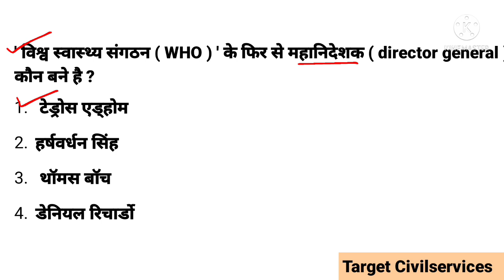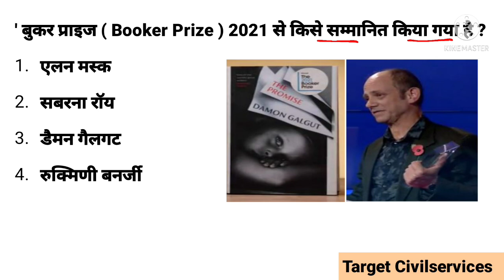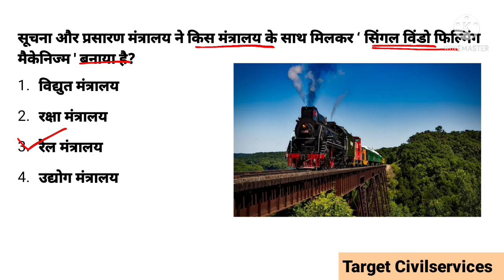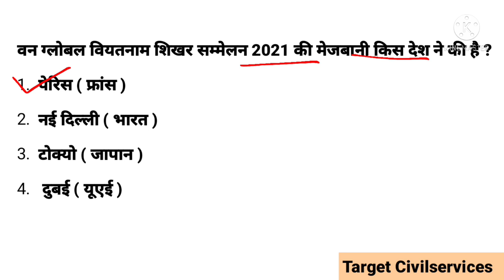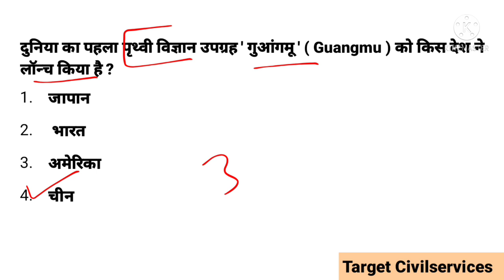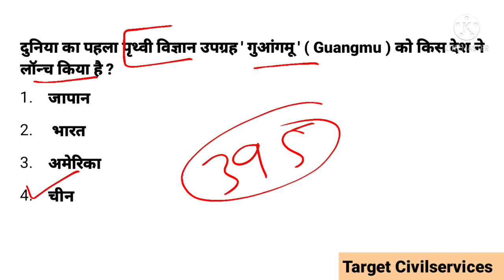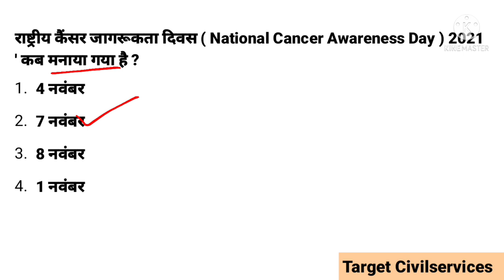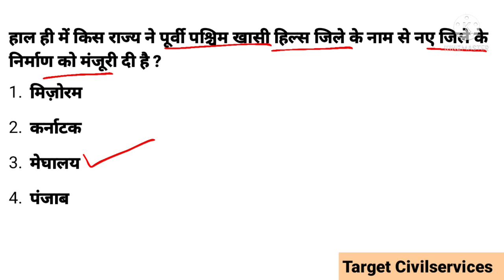8 November 2021 Current Affairs In Hindi | Daily Current Affairs | 7 Nov Next Exam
8 November 2021 Current Affairs In Hindi | Daily Current Affairs | 7 Nov Next Exam